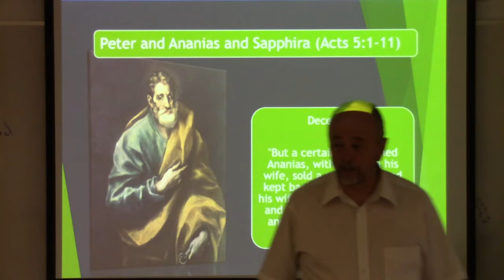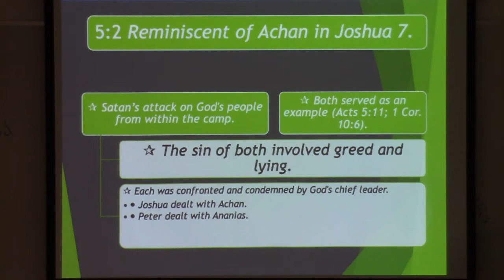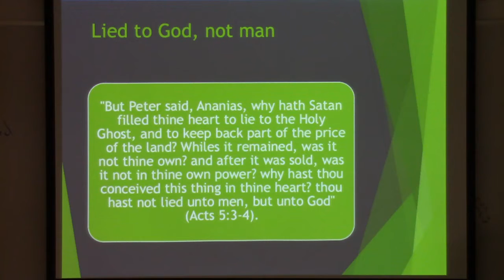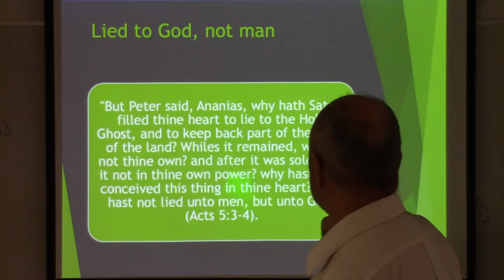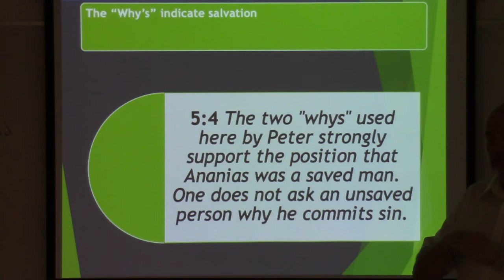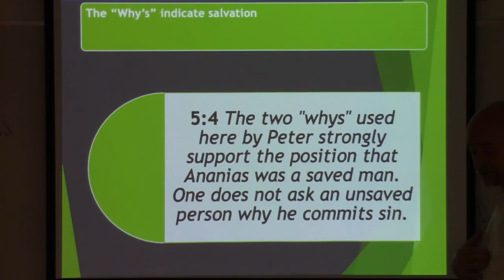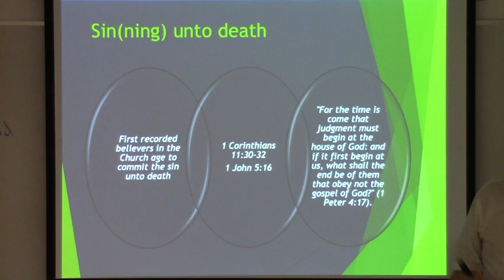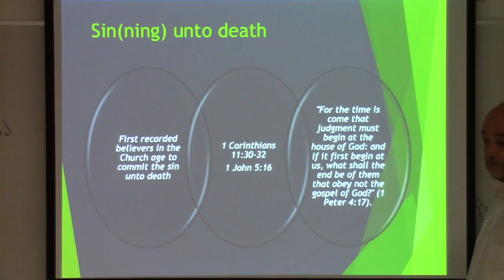Church History 6 F2020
New Hope Bible College Lesson 6 F2020